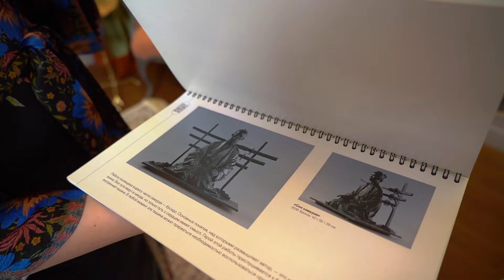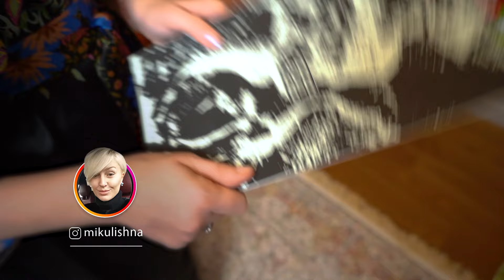Создала интерьер кабинета из 2 подушек. Секреты дизайнера интерьера. РУМ ТУР по моему офису дома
Румтур по дому дизайнера Натальи Мандругиной. В этом выпуске будет рум тур по рабочему кабинету. Расскажу о том, как я создала дизайн кабинета просто из 2 подушек! Этот кабинет я еще называю "мой хламовничек", потому что тут хранится множество моих находок декора и моих собственных работ. Ну и как всегда немного о красоте и винтаже - винтажных украшениях!

Новые видео о дизайне интерьера и декоре домов выходят каждую неделю.

00:00 В этом выпуске
01:00 Где рождаются идеи
02:30 Творческий беспорядок и секретики
04:18 Прием дизайна - как связать комнаты в доме
06:19 Косяки в кабинете
07:17 Китайские находки
09:29 Русский стиль в дизайне и стиле
11:15 Винтажная находка
12:25 Как из простой подушки сделать дизайн комнаты
14:35 В следующем выпуске